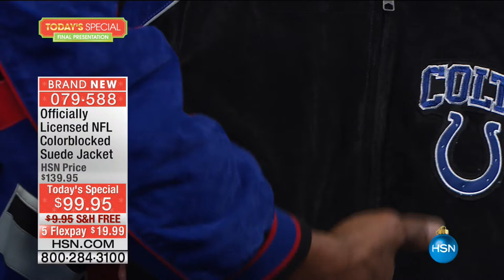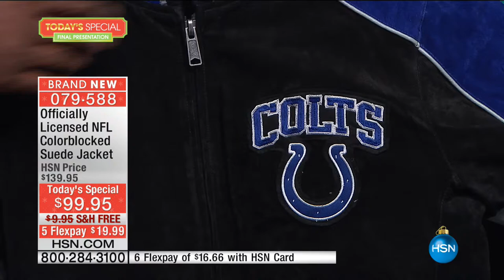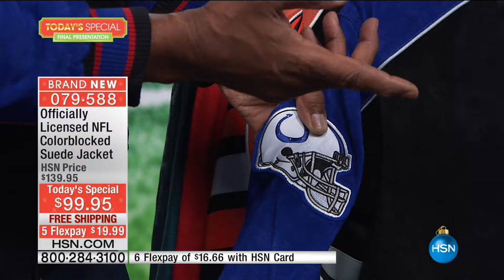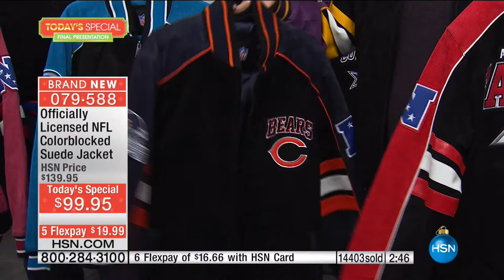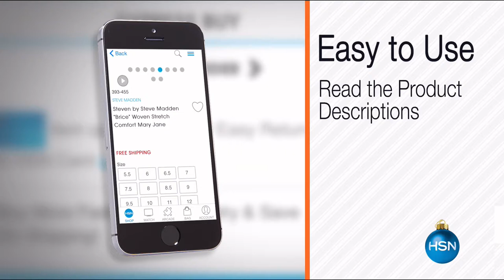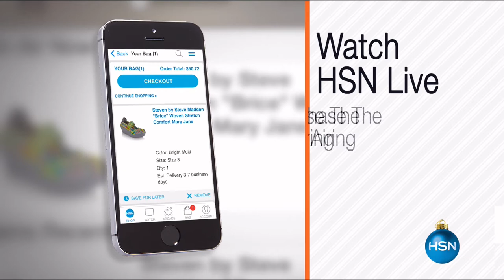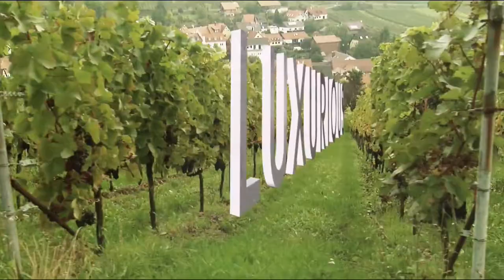HSN | Football Fan Shop Gifts 10.25.2016 - 10 PM